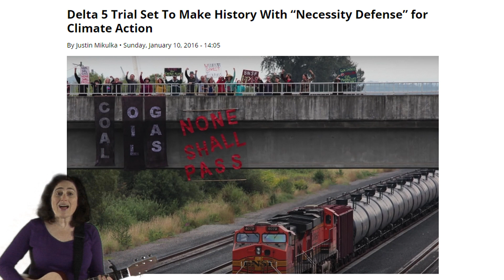"The Delta 5" song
The Pacific Northwest is fast becoming a corridor for fossil fuel development. In September 2014, five citizens placed themselves in the way of that system, declaring it necessary to avert climate catastrophe. Now they are being put on trial, and they need our support.

words and music by Sharon Abreu

Lyrics:

The Del-ta 5
Sat down on the tracks,
Said no to the trains -
Now we have their backs.

The Del-ta 5
Knew what they had to do.
It's not just up to them -
It's up to me and you, too.

CHORUS:
Oh-ho- the Delta 5
Brave and loving souls
Keeping hope a-live,
And the crude oil they drive.

The Del-ta 5
Got hauled off to jail,
But they had a mission
And they did not fail.

And when it was time
For them to go to court,
They found that they had more
Than a little support!

CHORUS

Their tripod descended,
Four seated at the base,
And up at the top
Abby was in place.

They stayed for eight hours,
A cell phone in mid air,
And on it Abby shared
Why they were there.

CHORUS

Trespass was the charge,
In the second degree,
And blocking a train -
They derailed the company.

The judge was fair,
Reconsidered their defense:
Necessity allowed -
A historic precedent!

CHORUS

The Del-ta 5
Are just like you and me -
They’re hard working people
With a fa-mi-ly.

The Del-ta 5
Put themselves on the line
‘Cause the climate is in crisis
And we’re running out of time.

CHORUS